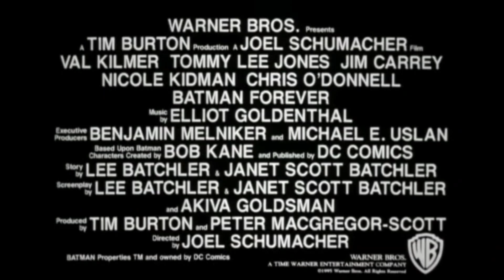Batman Daima - Batman Forever (1995) fragman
Batman Daima
1995 ‧ Aksiyon/Fantastik ‧ 2 saat 2 dakika

Batman Forever, Serinin bu bölümünde Batman'i Val Kilmer'ın oynadığı 1995 ABD yapımı filmdir. Gotham Şehri'nin Kahramanı Batman, bu filmde İki Yüz ve Bilmececi adlı iki süper suçlu'ya karşı mücadele ediyor.